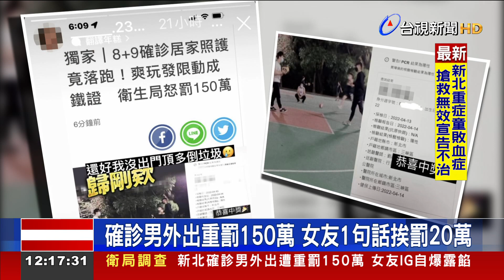確診男外出重罰150萬 女友1句話挨罰20萬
新北市１７號爆出，三峽一名18歲的男子，在確診後卻故意把手機放在家裡，規避電子圍籬，外出打籃球、到商店購買女友生日禮物，才被重罰１５０萬元；沒想到，他的確診女友隨後在網路上貼文，說還好自己沒出門「頂多倒垃圾」，一番貼文卻露餡自己違規外出，同樣也吃上２０萬元罰鍰。